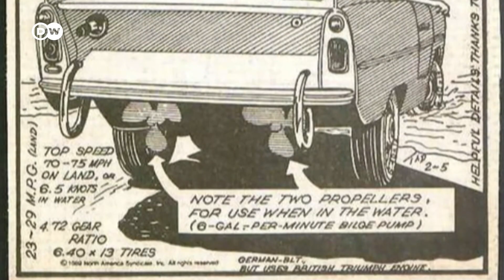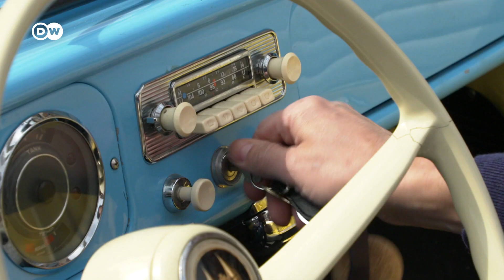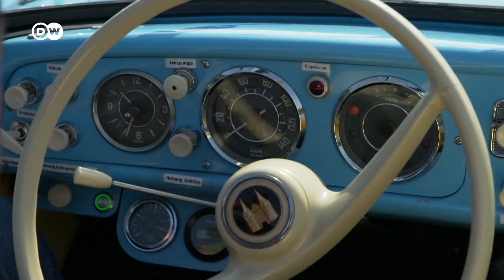أمفيكار - السيارة البرمائية الكهربائية | عالم السرعة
أمفيكار هي السيارة الوحيدة قديما، التي جري انتاج كمية منها في الستينيات لتسير برا وبحرا. ماتياس غانتر، الذي يهوى اقتناء السيارات القديمة، أعطى سيارته البرمائية حياة عصرية، من خلال تسييرها بمحرك كهربائي.